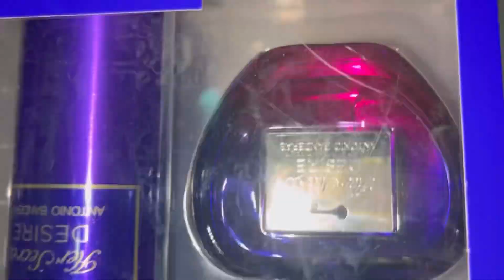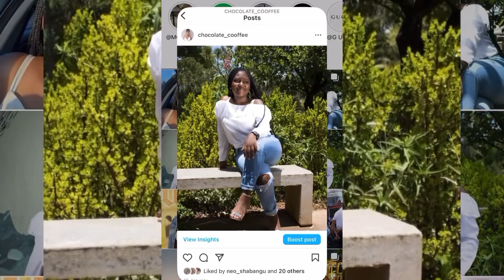Review aka’s crime scene and SA problems..minivlog on instagram mentalhealthawareness talk